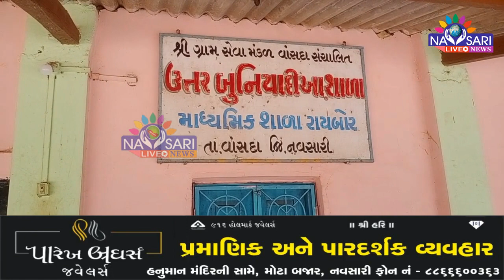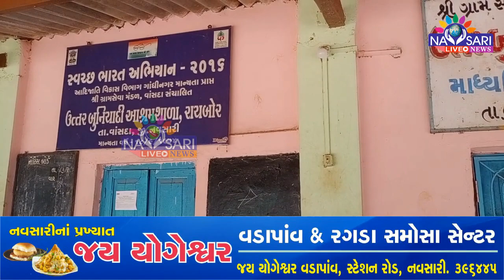Navsari Live :- ashram school was closed for 14 days because of Corona.